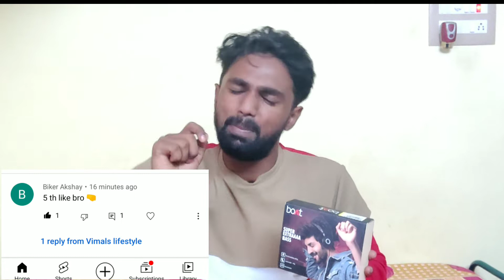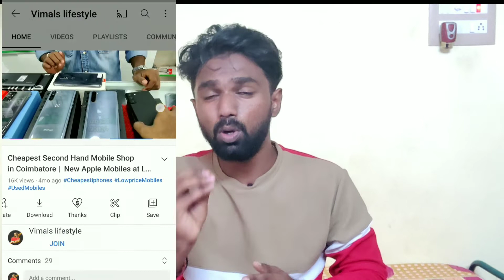₹100000🤑 | My First YouTube income in tamil | Payment Salary | Vimal's lifestyle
Let's change our lifestyle🔥 be together.

விளம்பர தொடர்புக்கு
For advertising contact👇